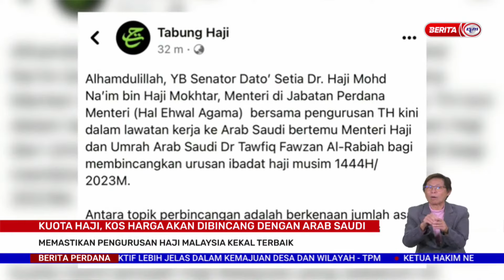9 JANUARI 2023 – BERITA PERDANA PENUH